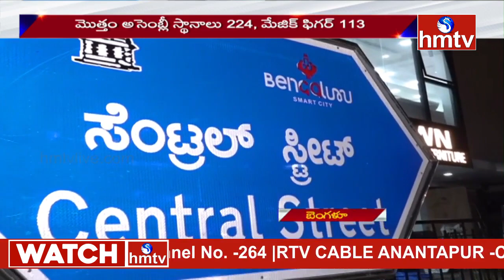All set for polling in Karnataka | Police Set Tight security At Polling Centres | hmtv